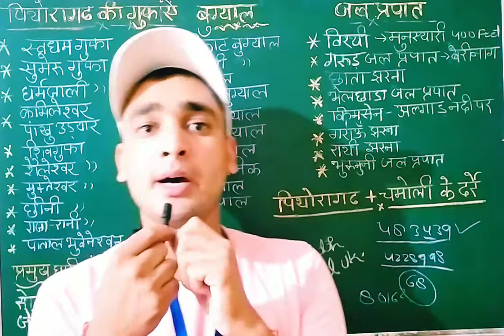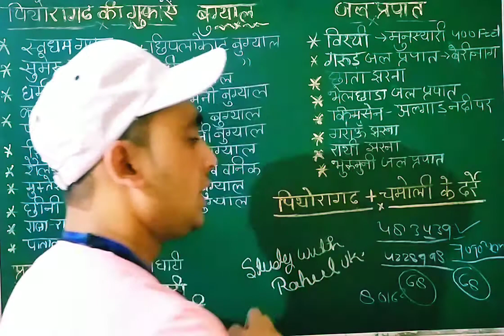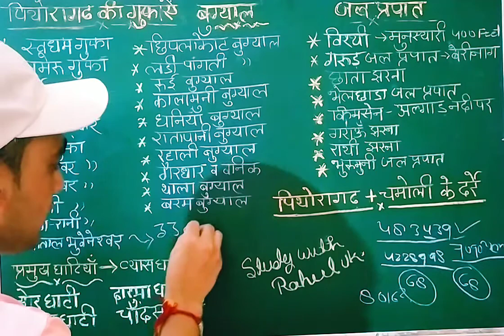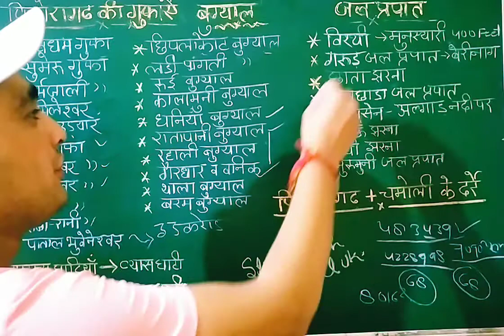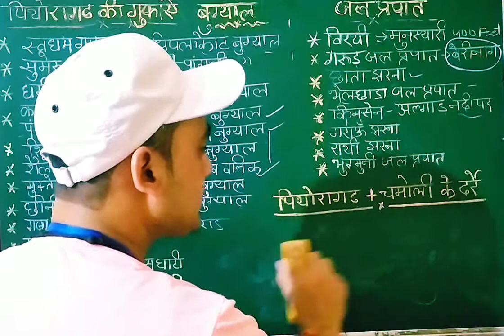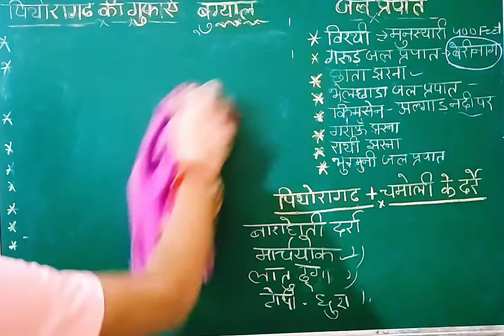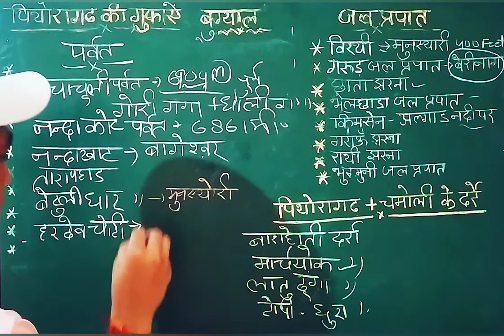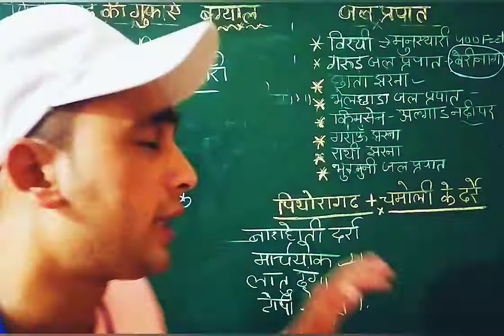पिथौरागढ़ || Pithoragarh District Part 2 || Competitive | Uttarakhand Police Constable UKSSSc UKPSc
बुग्याल पर्वत गुफा घाटी @Smart_pahadi

चमोली जनपद दर्शन @Study with Rahul UK
पंचकेदार - केदारनाथ मद्महेश्वर तुंगनाथ रुद्रनाथ कल्पेश्वर
@Study with Rahul UK  @kedarnath_swarg_11 @Oye Pahadi fun
@Study with Rahul UK
Uttarakhand History
Uttarakhand History Parmar Dynasty
UTTARAKHAND HISTORY ll UTTARAKHAND GK ll UTTARAKHAND GENERAL STUDIES ll MCQs ll PARMAR DYNASTY ll SCIENCE BY RAHUL SIR ll BHARAT KA SANVIDHAN II INDIAN CONSTITUTION II CONSTITUTION II UTTARAKHAND COMPETITIVE EXAMS PREPARATION II PHYSICS II CHEMISTRY II BIOLOGY II